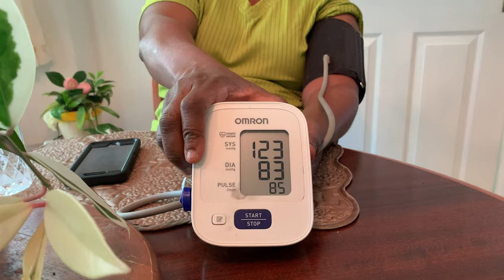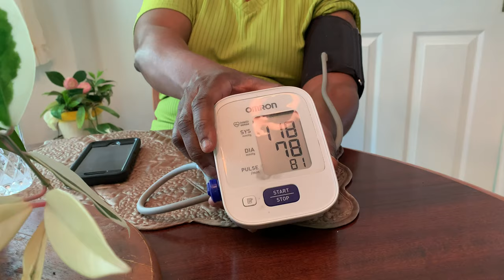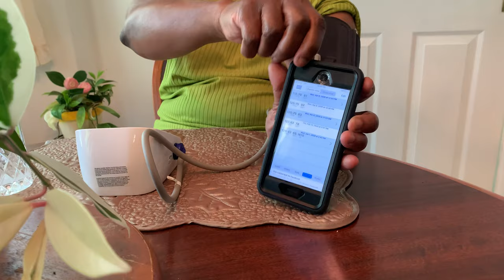How To Accurately Measure Your Blood Pressure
How to accurately use your Omron blood pressure monitor. Research has shown that your home is the best place to monitor your blood pressure. Home blood pressure monitoring is accurate and reproducible if you do it right. good control if you do.  Thanks for listening!

Please consider subscribing if you want more information about blood pressure control and trending health topics so that you can live a healthy life free from unnecessary illnesses and emergency room visits.

As a hypertension coach and clinical scientist, I have found that everybody ought to know how to accurately use their home blood pressure monitor to get their true blood pressure.

I made this video for you so you will know how to monitor your blood pressure at home and what to do immediately for elevated measurements to get your blood pressure down fast.

Lower blood pressure naturally with this breathing device: https: //amzn.to/2GJQtwy
Best blood pressure monitor

Steps To Accurately Use Your Blood Pressure Monitor

Home Blood Pressure Monitoring Tips

1)  Know your BP target goal. (Ask your doctor if your target goal is 120/80 mm Hg, 135/85 mm Hg, 140/90 mm Hg, 150/90 mm Hg, or some other target goal.

Your target goal may vary from that of other people you know based on your individual health profile. Maintain your target goal, and make an appointment to see your doctor if your blood pressure is not controlled).

Never use a wrist or finger monitor, both are not reliable. See the link for the one I use and highly recommend

2)   Understand the seriousness of the consequences of failing to maintain your target. (The consequences of uncontrolled blood pressure are serious, including resistant hypertension, stroke, heart attack, kidney disease, and blindness, to name a few.

3)   Know when to monitor your blood pressure. (The national blood pressure guidelines recommend that most people with high blood pressure should monitor their blood pressure at home in the morning and in the evening).

Ask your doctor if home blood pressure monitoring is right for you and ask when should you monitor your blood pressure. If your blood pressure is uncontrolled, ask your doctor if your medication needs to be adjusted.

According to the national hypertension guidelines, the average person will need at least 2 medications for blood pressure control).

4)   Know what actions to take (Ask your doctor what actions to take for elevated blood pressure, what would be a severe reading, and what actions to take for severe readings.

Take your medication as prescribed, and report any medication side effects as soon as possible to get the most effective and most tolerated medication for you.

Join a hypertension support group to get ideas of how others cope with hypertension. Consult a Hypertension Health Coach to work with you and your doctor to maintain your target goal blood pressure.

I am here for you if you need a hypertension coach. Use a 30-day pillbox to organize your medications as a reminder to take your medication and use a 7-day pill box emergency stash for your desk drawer, purse or locker at work.

You can purchase a pillbox at any drug store or see the link for my recommendations.

5)   Know the Life Simple 7 and adopt at least one behavior at a time every week (Use a health coach who has education and training in hypertension self-management to motivate you to adopt these behaviors over seven weeks to maintain blood pressure control). I would be glad to help!
Movies to stream or paste link in your browser:
1). Folk Over Knives
2). Super Size Me
3). Fat Sick & Nearly Dead
4). Food INC
Resources:
1. American Heart Association: Symptoms Diagnosis: Monitoring of High Blood Pressure

2. Breaux-Shropshire, T. (2015). What I am working on: 5 tips and tricks to better blood pressure control.